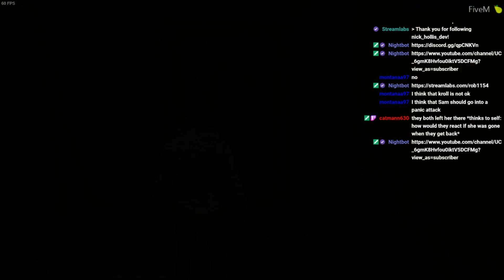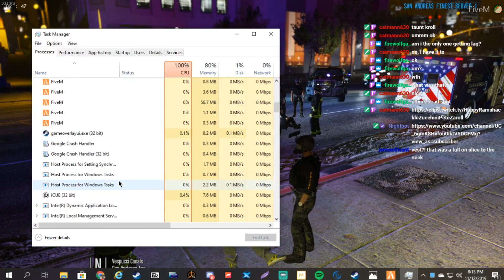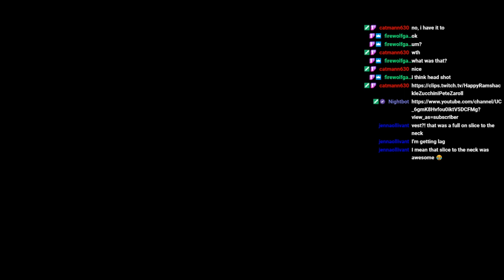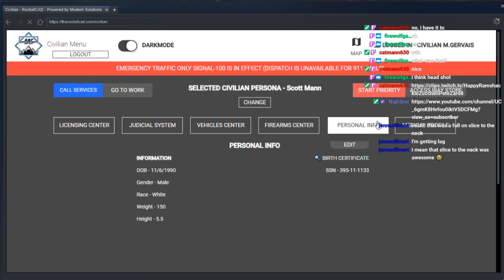Sams stalker part 3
my Friends
Kroll's Twitch